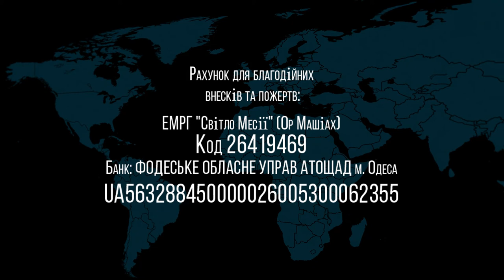06.02.2021 "Водимы Духом" (часть 2) Валентин Свионтэк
тема: "Водимы Духом" (часть 2)